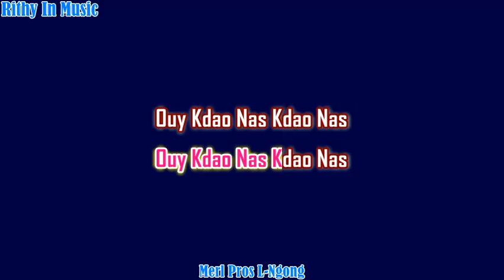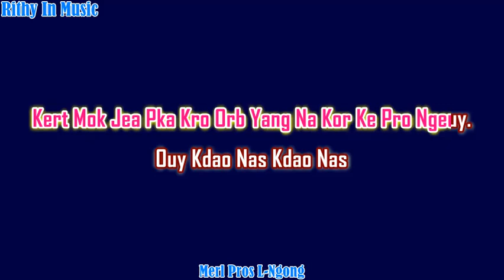Merl Pros L-Ngong, English Lyrisc Karaoke